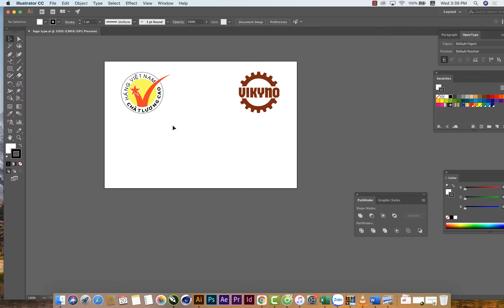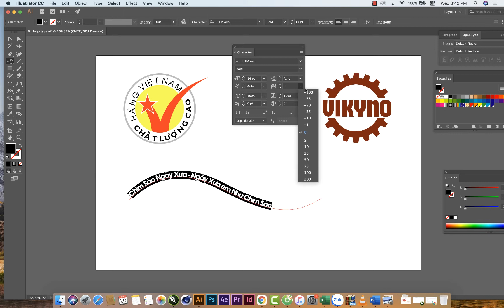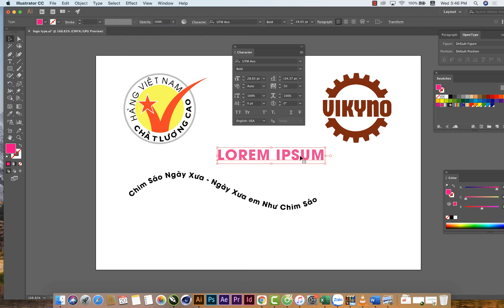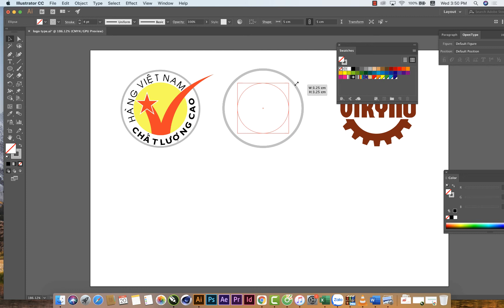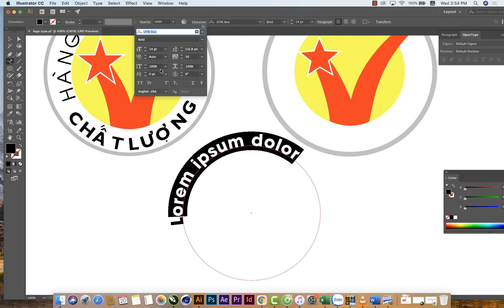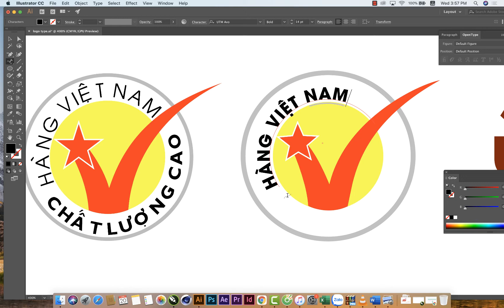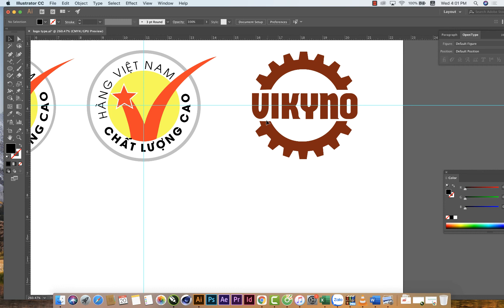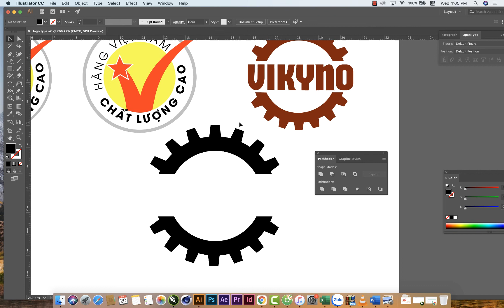Vẽ logo hàng Việt Nam chất lượng cao với Adobe illustrator CC